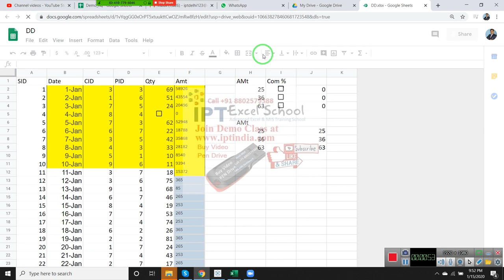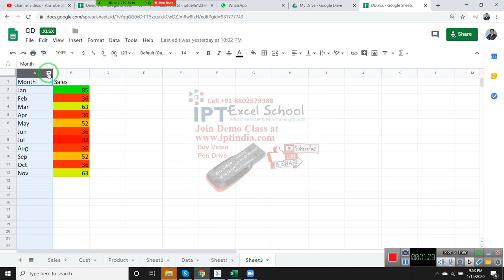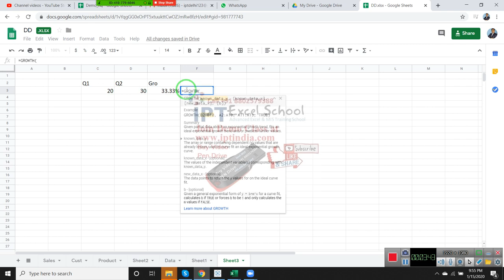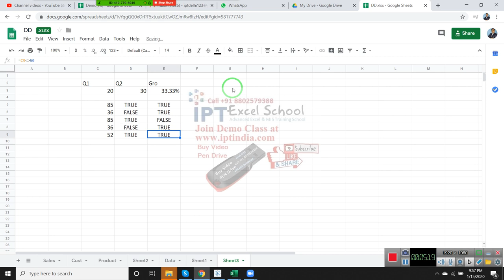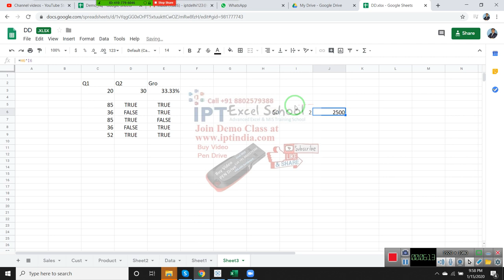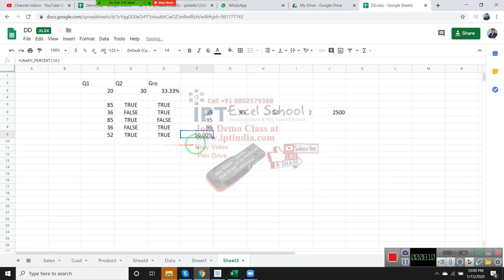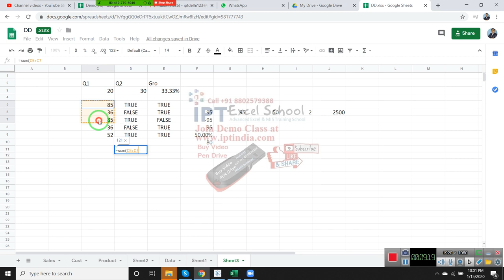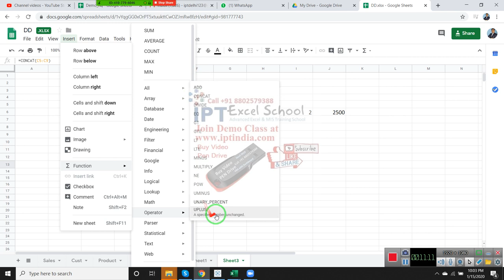Google Sheet Formulas in Hindi Live Online Classes